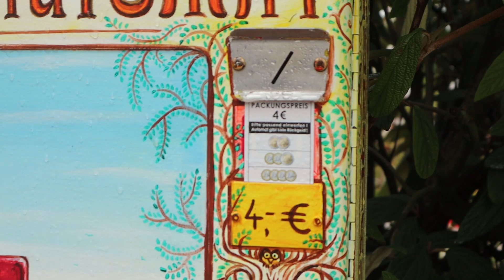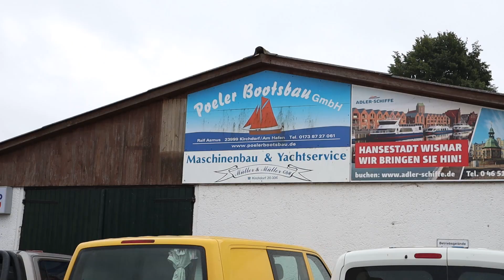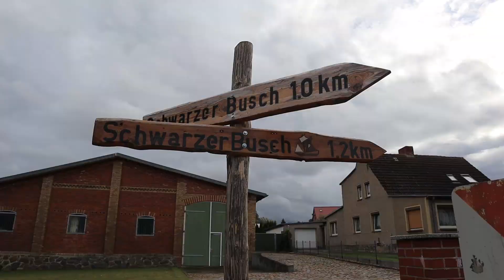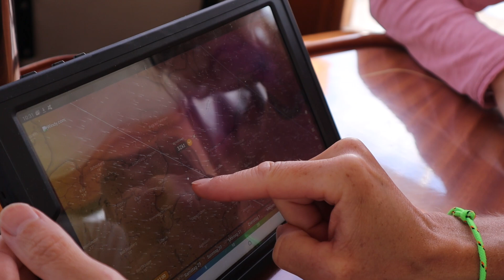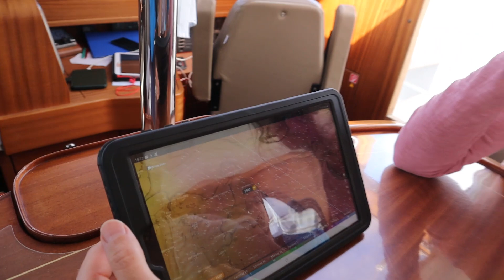Sirius 35 DS Ostsee Segeln "Rund Poel" als Familie Teil 2 / Sailingsomeday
Im Teil 2 unserer Reise mit der Sirius 35 DS geht es vom wunderschönen Ankerplatz vor Langenwerder bei schönem Wetter "Rund Poel" bis zum Hafen Kirchdorf. Dort erwarten uns dann stürmische Stunden und tolle Ausflüge auf der schönen Insel. Unter noch recht ruppigen Bedingungen müssen wir dann leider schon wieder zurück nach Heiligenhafen segeln.

Schön wars !